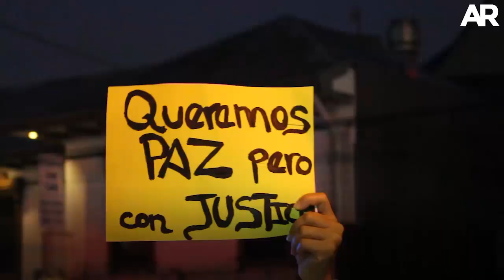Vigilia en la embajada de Nicaragua en Costa Rica